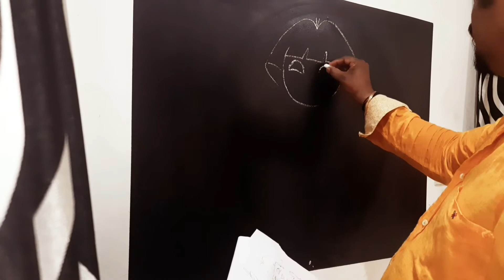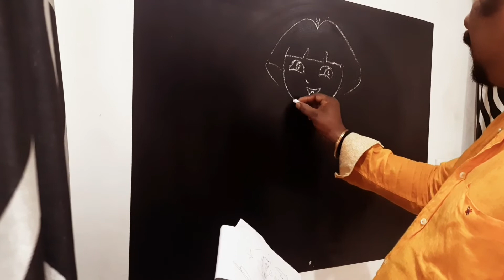Drawing class part-8.....Goya arts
drawing class
class for kids
 drawing